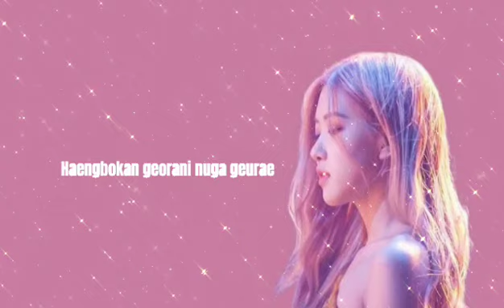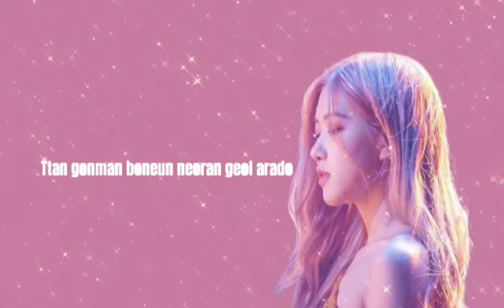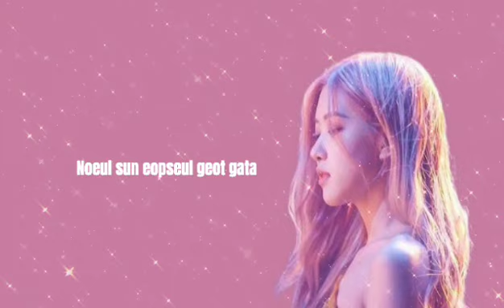If It's You ( Romanized) - Covered by Rose